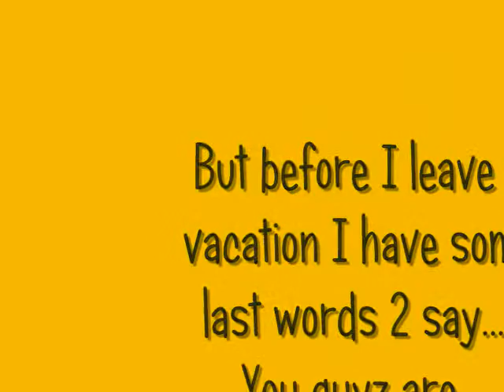JoshTV's Important Announcment July 2009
JoshTV has an important annoncment, watch the video to find out what it is! =)